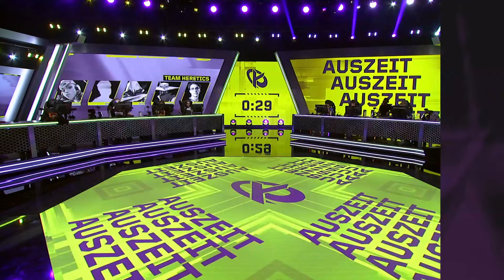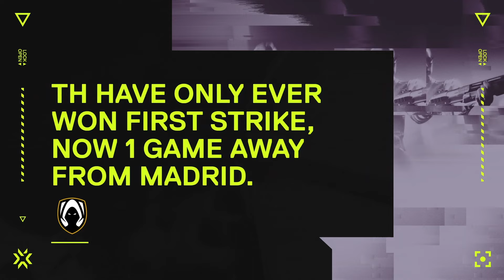Winning vs Karmine Corp 13-4 TWICE!!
Second VCT match vs Karmine Corp this time! Did pretty well in these games so I hope you’ll give it all a watch 🧡